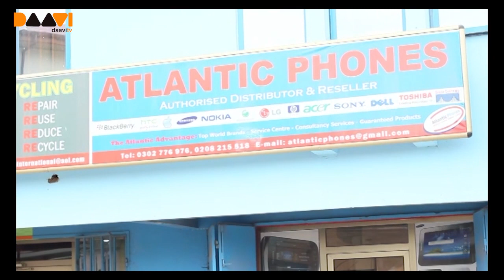FON SHOP ep 36 (COMEDY)